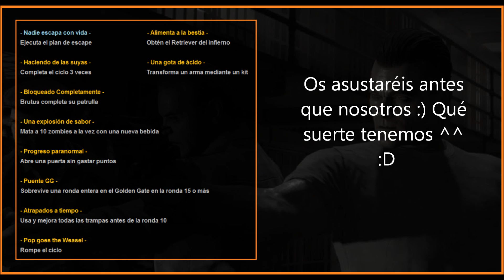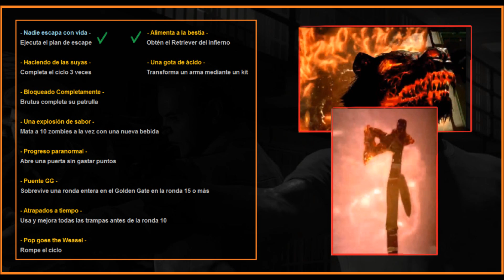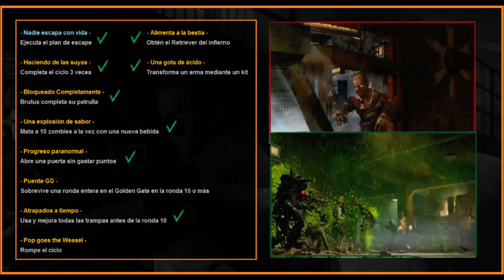Mob of the Dead || Posibles trofeos: Escape, Retriever, Mejora de Trampas y Ciclos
Se han filtrado los posibles trofeos de Black Ops 2: Uprising (DLC2), sobre el mapa Mob of the Dead! :)

Comentad abajo lo que os parece, si son reales, falsos, y qué opináis de ellos ^^